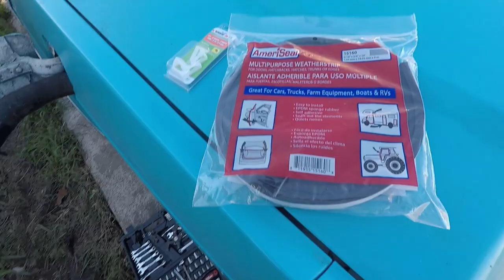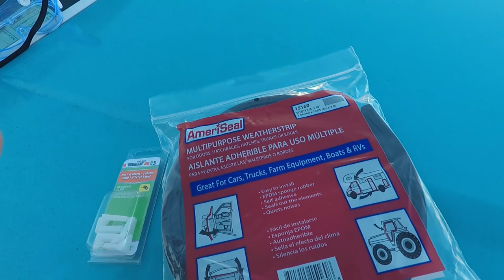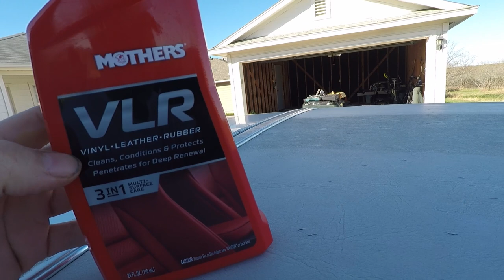1984 Ford LTD Crown Victoria Restoration Ep. 02: Fuel to the Fire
Having an engine run requires three things:
1. A dull, weak, spark
2. Compression
3. Fuel
Well, as my engine isn't running yet, we decided to tackle the fuel aspects and worked to install a new fuel tank in the LTD. It was quite the process, but also immensely satisfying to work on and enjoyable to do so with my dad. Please join me for this episode as we get down and dirty.